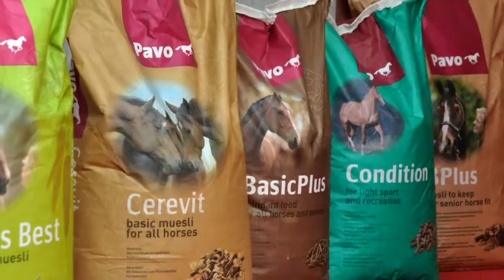Moises Martínez SICAB 2016